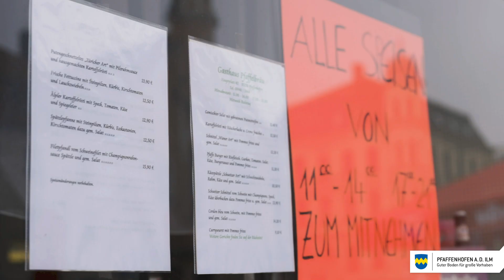Wir sind für Sie da.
Unsere Händler und Gastronomen sind für uns da. Wir als Kunden und Gäste können nun für sie da sein.